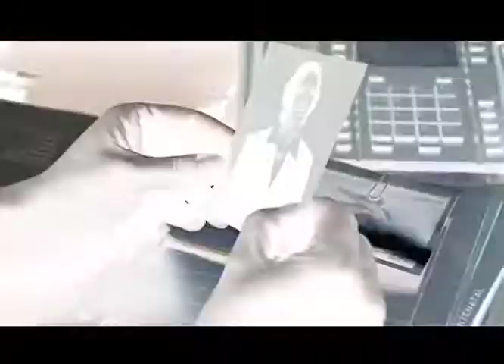SILENT CRY - Trailer